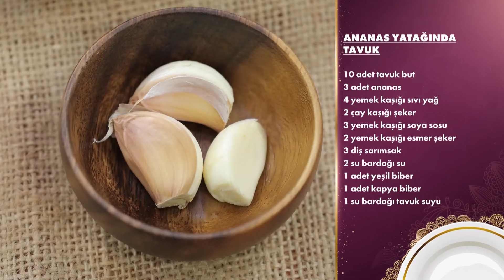Ağızları Açık Bırakan Menü! - Gelinim Mutfakta 10 Eylül Salı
Günün Menüsü Açıklanıyor | Nefis Bir Yemek!
Gelinim Mutfakta 1447. Bölümü Full İzlemek İçin 👉🏻

Gelinim Mutfakta'nın 10 Eylül 2024'te yayınlanan 1447. Bölümünde Aysun Kuşatan, Rabia Döner, Yasemin Kocakurt ve Zehra Kahya "Ananas Yatağında Tavuk" için yarıştı!